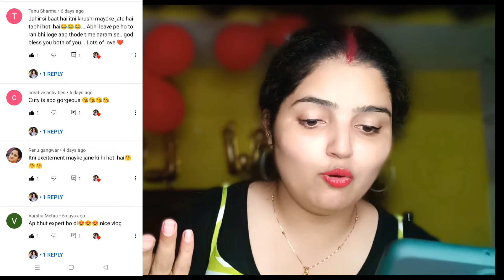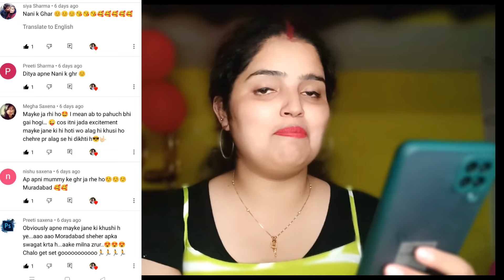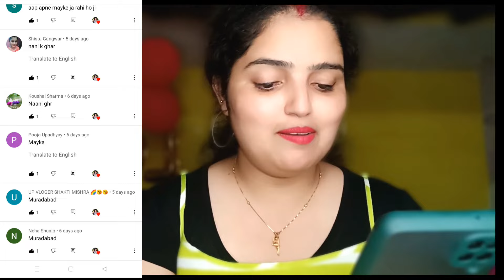नानी घर से पहली बार दित्या को कहा लेकर गए देखिए 😔 Ditya's First visit to ?? l Shoutout to fam 😘